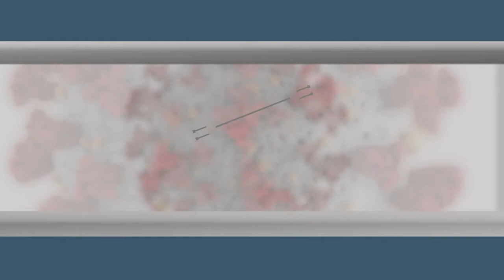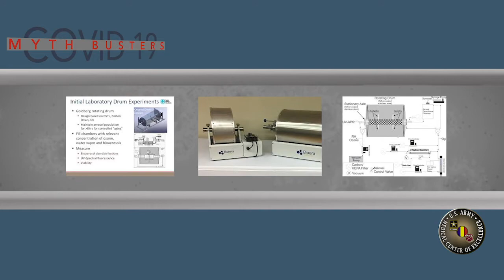MEDCoE COVID-19 Buster: Can the disease can spread through the HVAC system?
MEDCoE COVID-19 Buster: The disease can spread through the HVAC system

MEDCoE's Command Surgeon, Lt. Col. Teresa Pearce helps us navigate through all of the myths and known facts about COVID19 through her "COVID-19 Busters" series. In this installment, Dr. Pearce provides her informed opinion on whether or not COVID-19 is likely to be transmitted through HVAC systems. Watch the video and be sure to stay informed through the many reliable sources available to you. Calm is contagious! Army Medicine Starts Here!